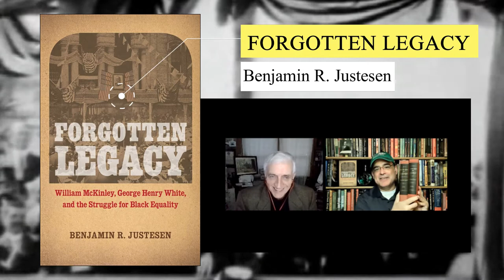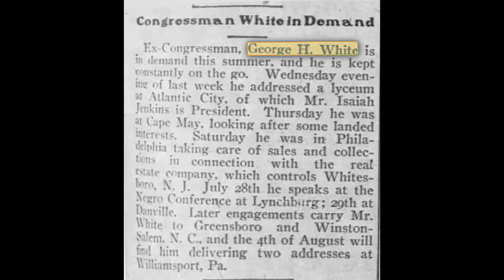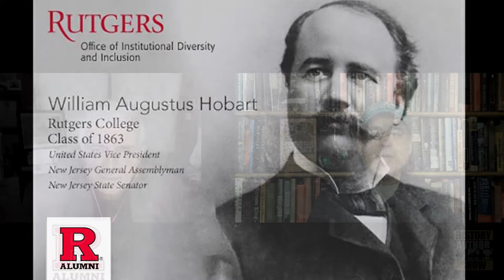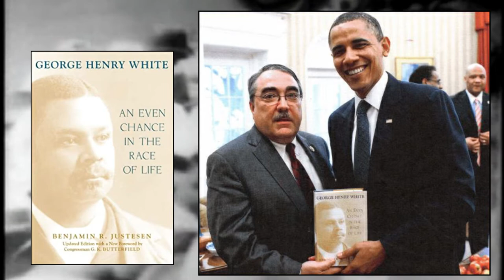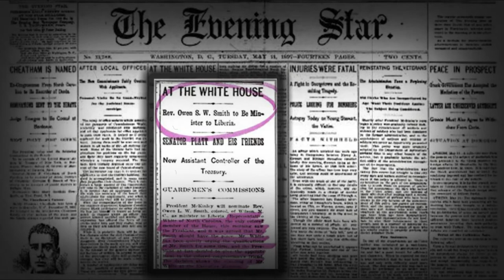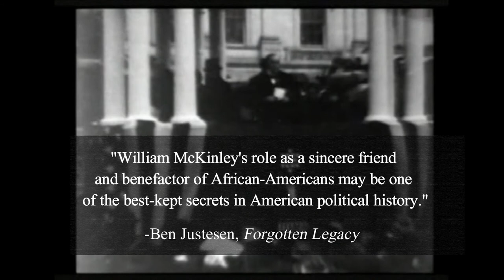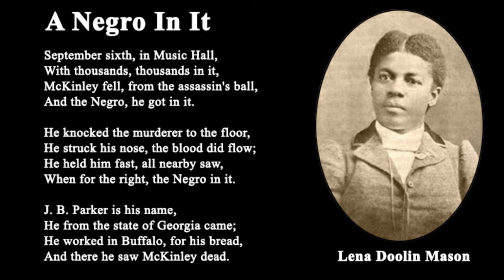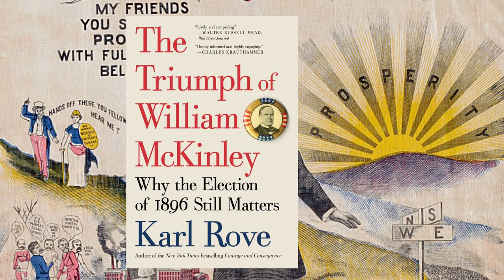Forgotten Legacy: William McKinley, George Henry White, and the Struggle for Black Equality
There has been no more noble fight in all of history than the one guaranteeing equal rights for formerly enslaved people.

So how did America forget the Black congressman and a Civil War veteran president to ensure that all those Union soldiers hadn't died in vain -- and more importantly, that the words on those Reconstruction Era amendments to the Constitution guaranteeing rights to the freedmen, weren't just ink on the page, laughed at by marauding lynch mobs?

In this episode, we meet this overlooked odd couple with Benjamin R. Justesen who brings us Forgotten Legacy: William McKinley, George Henry White, and the Struggle for Black Equality. Justesen writes, "William McKinley's role as a sincere friend and benefactor of African-Americans may be one of the best-kept secrets in American political history." He also introduces us to the inspiring Congressman White, whose skill as an orator -- and later as the founder of Whitesboro, New Jersey -- is the stuff of legend.

Ben Justesen is a former journalist, teacher, and U.S. Foreign Service Officer whose previous book is George Henry White: An Even Chance in the Race of Life.